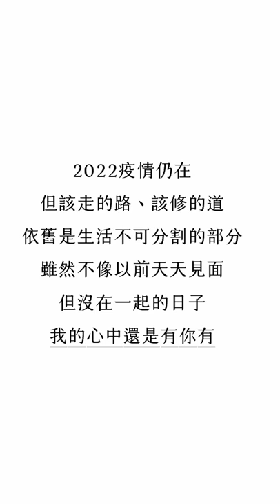【成果系列】 賢德成果影片2022上